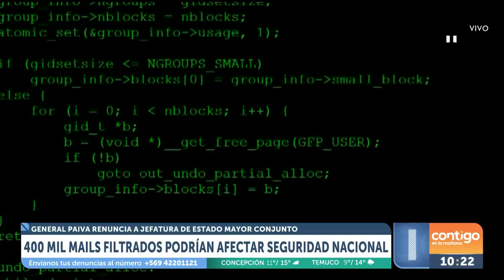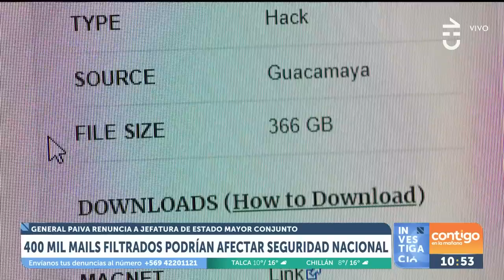¿ESTALLIDO SOCIAL? Qué hay en la filtración de correos de las Fuerzas Armadas - Contigo en La Mañana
Gran polémica generó el hackeo a correos electrónicos del Estado Mayor Conjunto con información relevante de las Fuerzas Armadas.

El periodista Sergio Jara y el ex ministro Francisco Vidal explicaron los detalles de la filtración, las implicancias y parte del contenido de los mails.